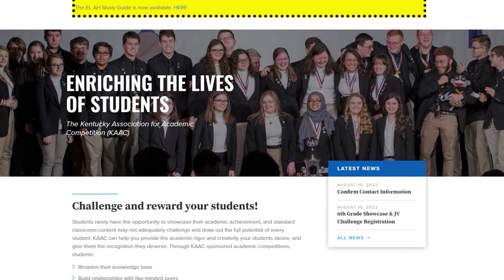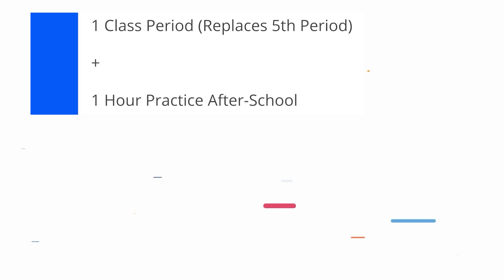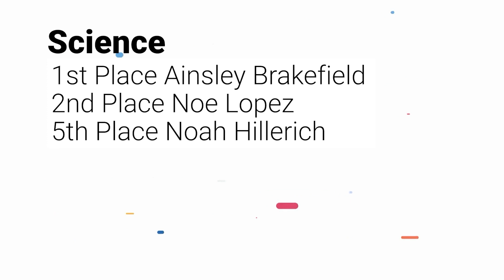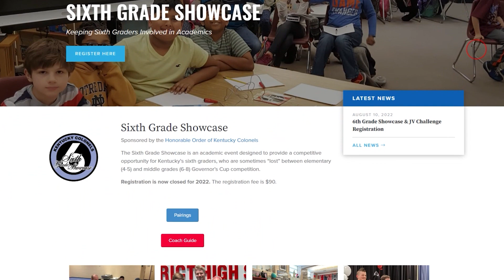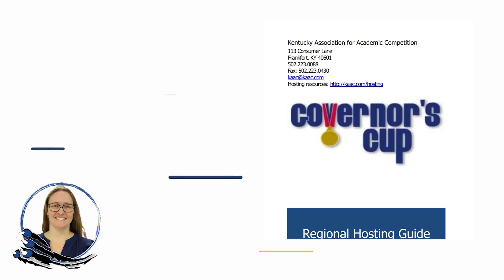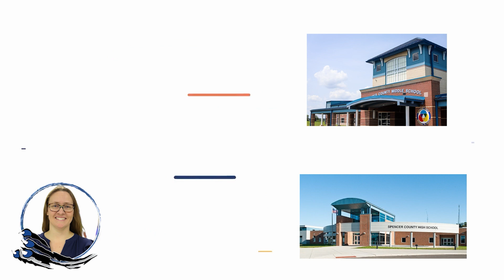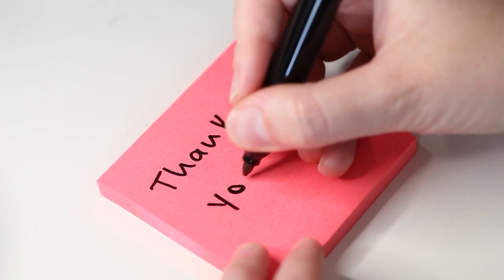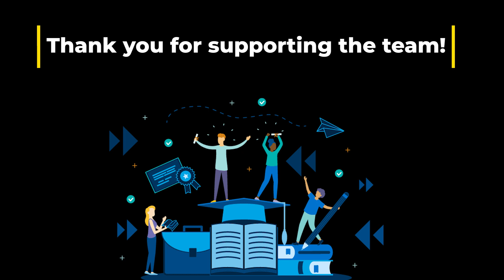SCMS Academic Team Celebration Spotlight Video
In this video, we'll discuss success students found this season, and thank those who help us out each year.